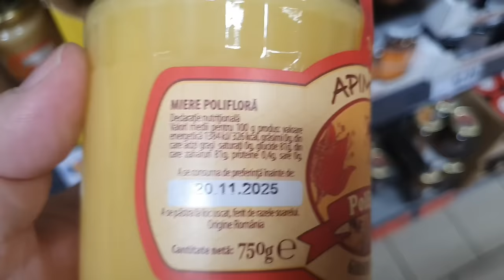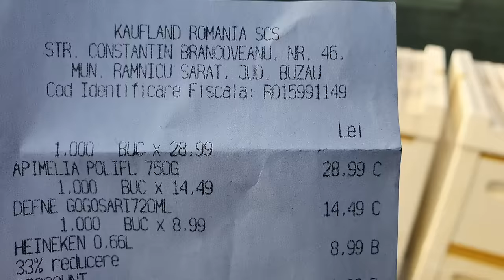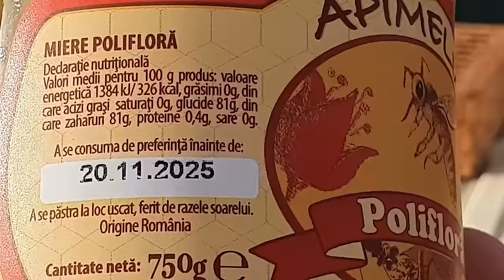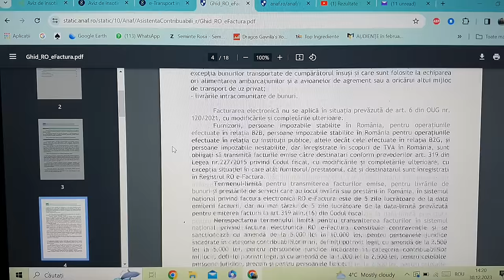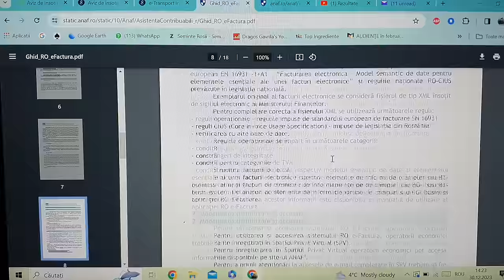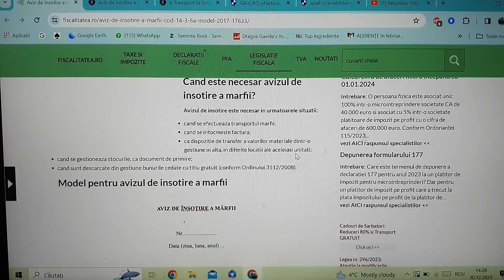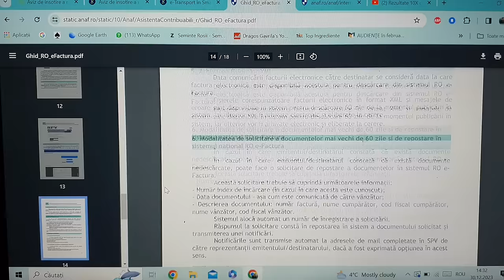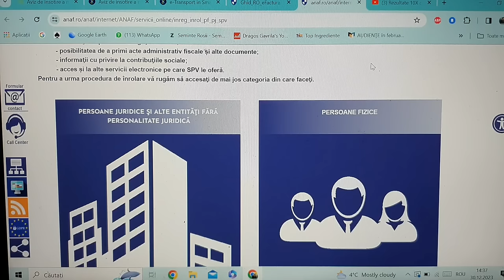Ce amenzi riscă apicultorii începând cu 2024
Atenție la contabilitate !